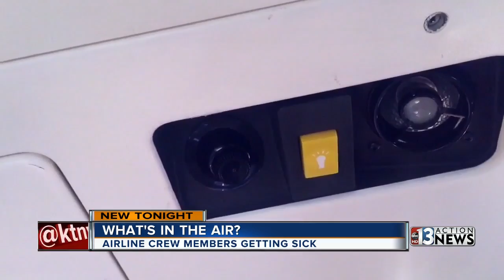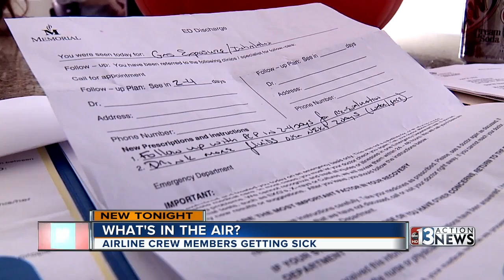Fumes on airplanes: What's the risk?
When it comes to airline safety, most of us think about mechanical problems and security issues. But there's a possible health risk airline crew members call a stinky little secret. Do toxic fumes on airplanes pose a health risk?